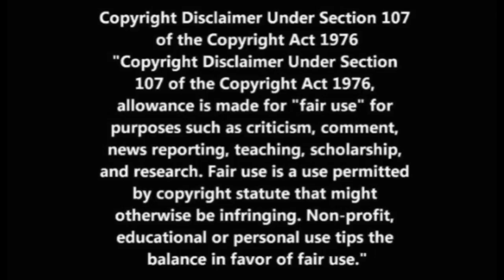Shaun Attwood's UnMaking A Murderer: Review Of Strategy 3- Coerce Confessions